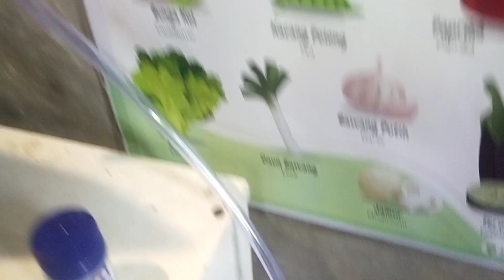PENDINGIN RUANGAN DARI KIPAS ANGIN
Cuaca sangat panas akhir-akhir ini teman teman wajib membuat pendingin ruangan low budget di rumah seperti ini

bahan.
1. botol mineral besar
2. selang kecil
3. es batu
4. kipas angin
5. lem Korea

alat.
1. kater/gunting
2. solder

Winarno winarno semoga yang menonton video ini di beri solusi-solusi yang mudah. !